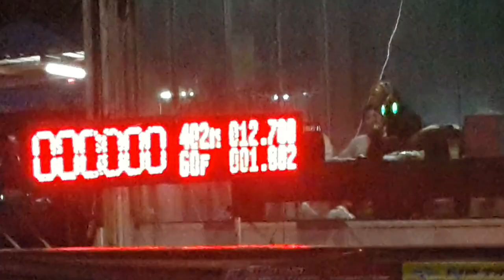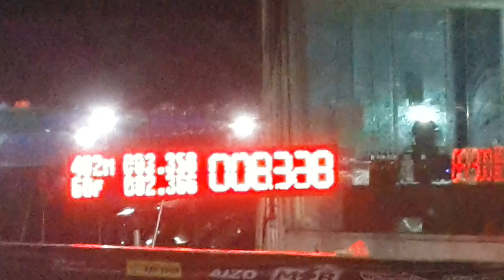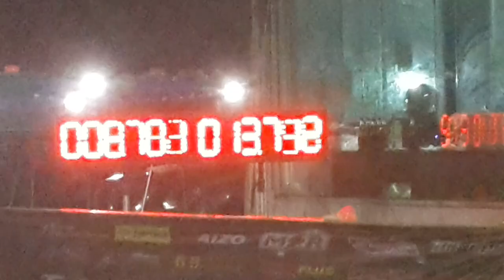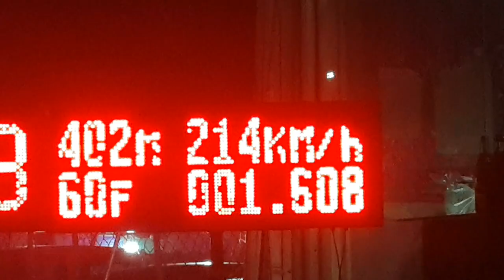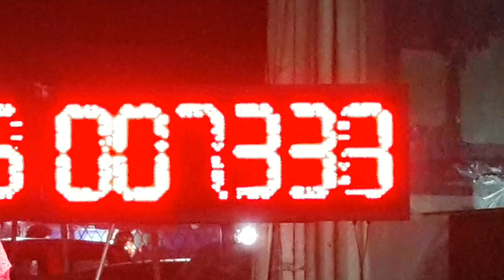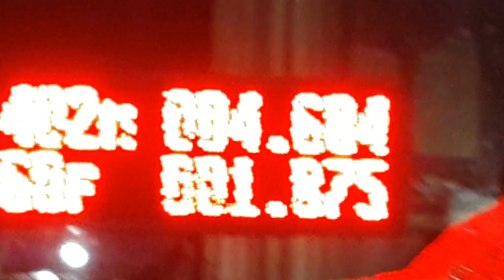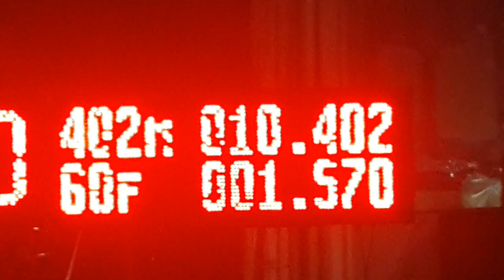กระบะรถบ้านยางบาง หัวจ่าย ซ้อมระยะทางตรง 402 เมตร Ep.1 งานหัวจ่าย สนามคลอง 5